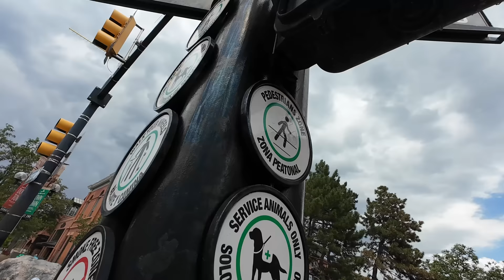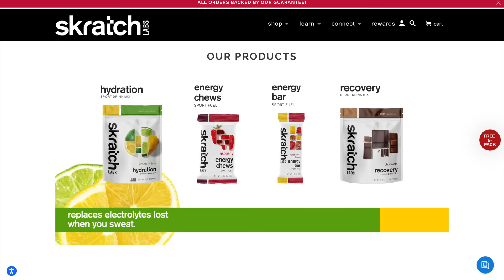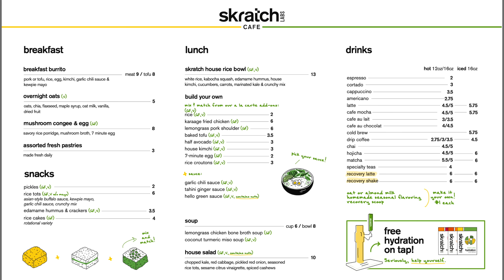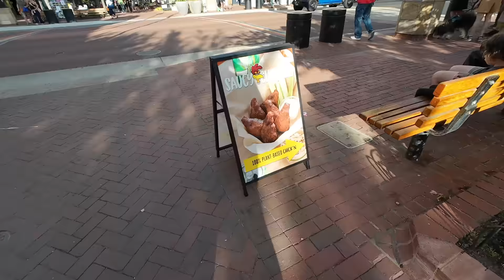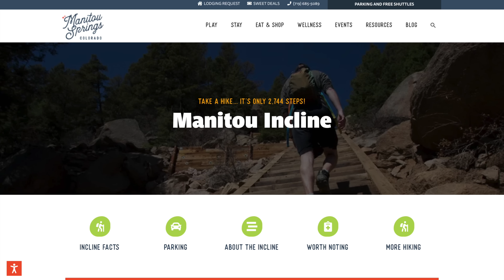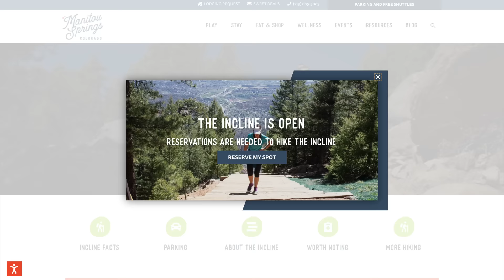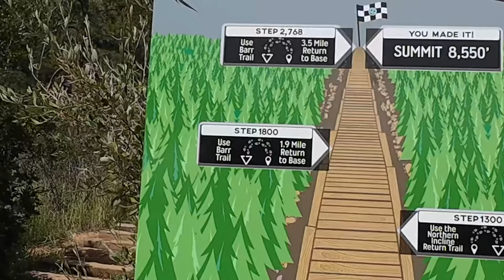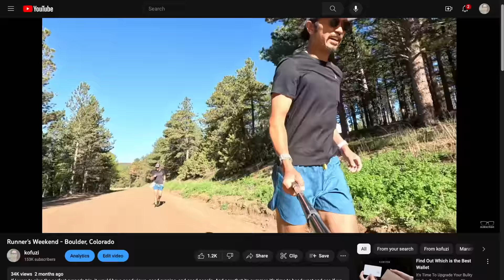Runner's Weekend - Manitou Incline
At the last minute, I had a chance to interview a couple of pro marathoners before they headed over to Budapest for the World Championships Marathon. So it’s time to hop on a plane for a very short trip to Colorado, where I’ll do some interviews, eat some food, and the go for a little hike.

0:00 intro
0:35 boulder
7:26 colorado springs
13:05 manitou incline

footage shot on:
DJI Osmo Action 4 (paid link)

Sony FX30 (paid link)